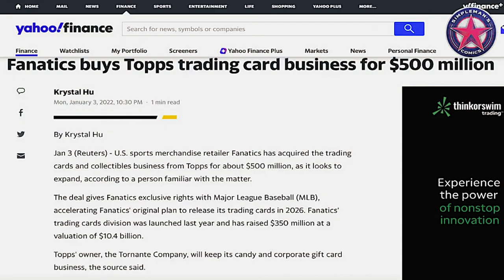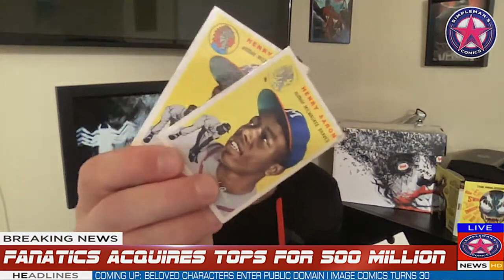Fanatics Acquires Topps Trading Cards for 500 Million